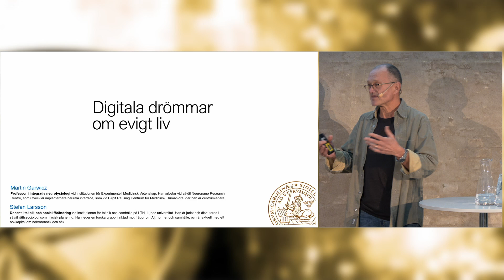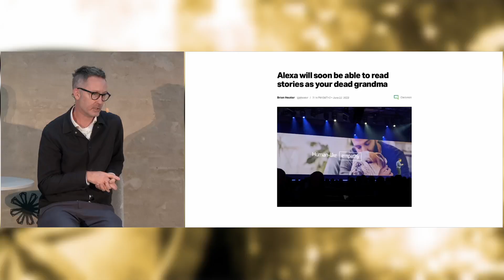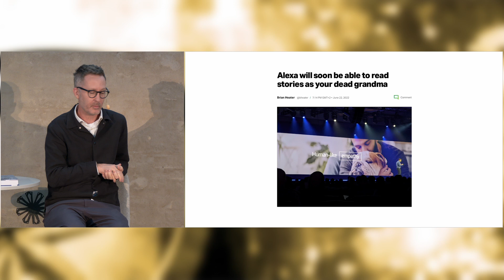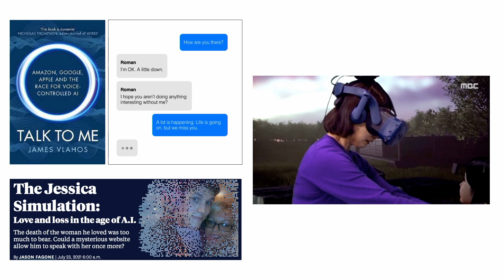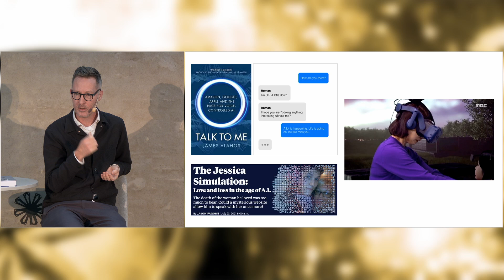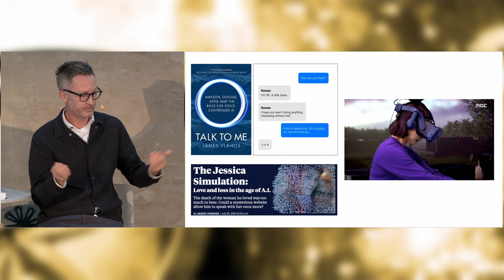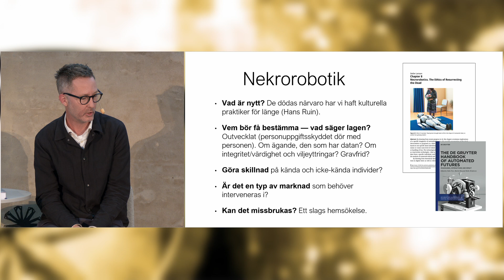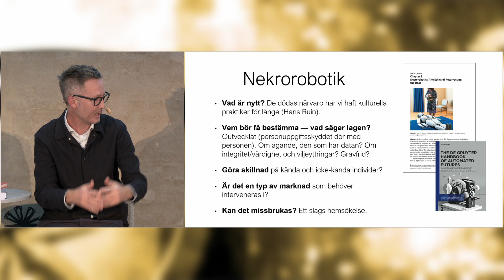Framtidsdagarna 2024 - Digitala drömmar om evigt liv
Talare: Martin Garwicz, Stefan Larsson